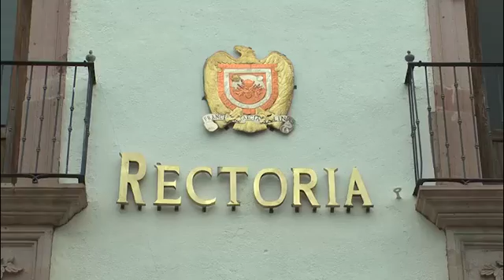Buscarán Otorgar Estabilidad a la Universidad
Zacatecas, Zacatecas. – En su calidad de rector de la Universidad Autónoma de Zacatecas, Antonio Guzmán, confesó que uno de sus propósitos en el 2017, será generar las condiciones para poder dedicarse al aspecto académico en la máxima casa de estudios del estado, esta situación solamente se podría lograr al dar estabilidad financiera a la Universidad.

El rector de la UAZ, aceptó que a pesar de todos los recursos que llegarán, la institución operará el 2017 con un déficit de entre 200 y 300 millones de pesos.